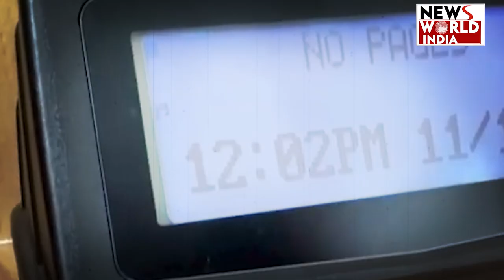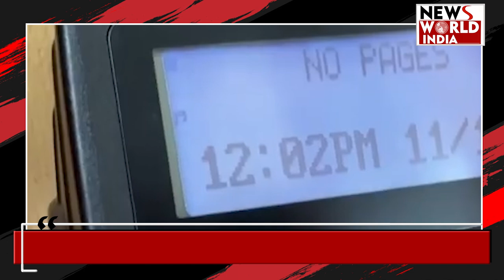Lebanon Pager Blast: इजरायल में आएगी भारी तबाही हिज्बुल्लाह चीफ ने किया जंग का ऐलान!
लेबनान में हुए सिरीयल ब्लास्ट के बाद से हिजबुल्लाह तिलमिलाया हुआ है 17 सितंबर को लेबनान में पेजर विस्फोट में करीब 37 लोगों की मौत हो गई जबकि तीन हजार के करीब लोग घायल हो गए हिजबुल्लाह सीरियल ब्लास्ट का मास्टरमाइंड इजरायल को बता रहा है हालांकि इजरायल ने इन आरोपों का सीधा खंडन किया है इस बीच धमाकों से बौखलाए हिजबुल्लाह के चीफ नसरुल्लाह ने कहा कि ये जंग का ऐलान है हिजबुल्लाह के चीफ नसरुल्लाह ने इजरायल को धमकी भरे लहजे में चेतावनी जारी की है